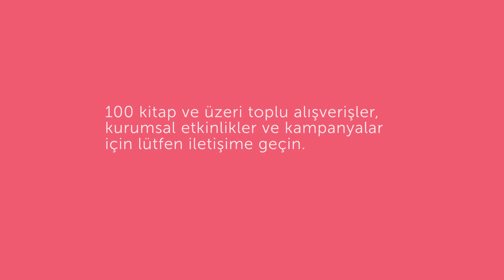Harmanbiş Reklam 0 52 saniye 1080p